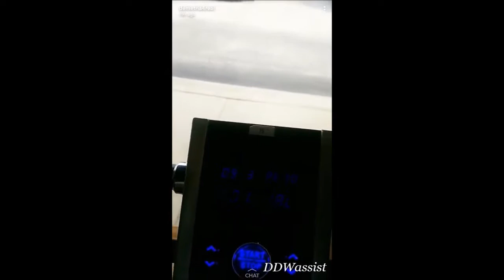A Day in the Life of Demetria: Part 134 - IMMG Atlanta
Demetria McKinney goes to the Progressive Medical Center to get some testing done, in support of the launch of Integrative Medical Management Group in Atlanta! (01/20/18)

Be sure to follow Demetria on Snap Chat - @demetria4real